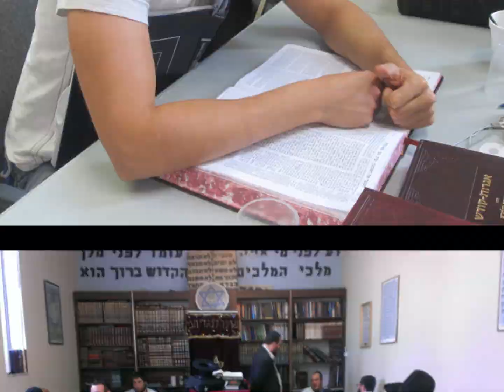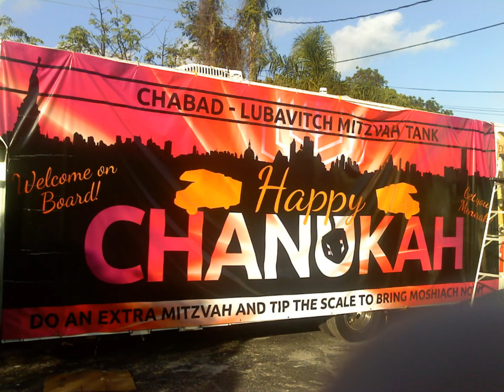Yeshiva Torah Ohr 5773 slideshow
Slideshow of Yeshiva Torah Ohr, a Chabad-Lubavitch Yeshivah for Baalei Teshuvah in North Miami Beach, Florida.

Learn it! Live it! Love it!